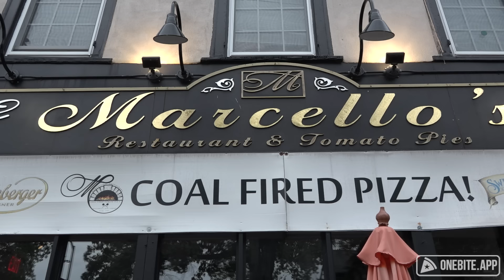Barstool Pizza Review - Marcello's Coal Fired Pizza (Bordentown, NJ)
Dave visits Marcello's for another Tomato Pie, and has quite the pressure crowd watching him.